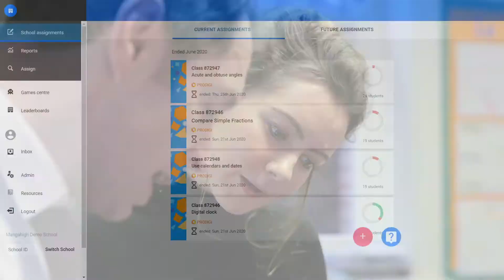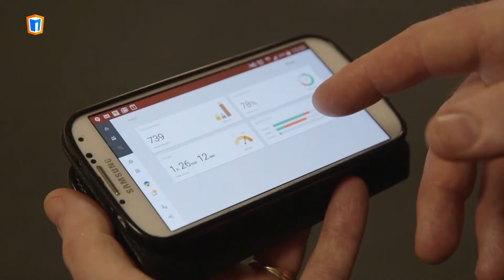Welcome to Mangahigh! - A Game-Based Mathematics Resource for Ages 5 - 16+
Mangahigh is a digital maths platform for primary and secondary school children. The 1000+ activities are aligned to international curricula.